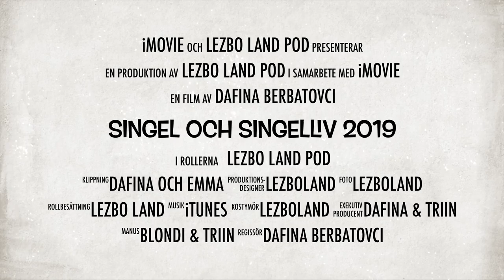Singel och singelliv- trailer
I den här avsnittet på vår pod pratar vi om singel och singelliv
Vad finns det för olika sorbeter singel?
vad har vi för erfarenheter om dom olika sorters singel?

och mycket mer kommer vi att prata om på den här avsnittet på LEZBO LAND POD

OCH NU FINNS VÅR POD PÅ SPOTIFY OCKSÅ=)